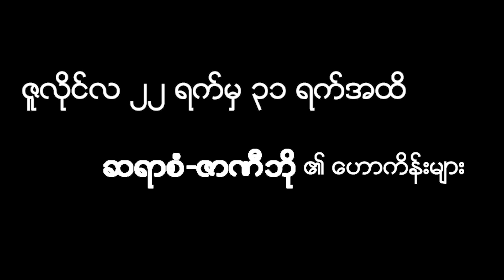ဆရာ စံ-ဇာဏီဘို၏ ဇူလိုင်လ ၂၂ ရက်မှ ၃၁ ရက်အထိ တစ်ပတ်စာဟောစာတမ်း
CEO စီးပွားရေးနှင့်စီမံခန့်ခွဲမှုမဂ္ဂဇင်း ပရိသတ်များအတွက် ၂၂-၇-၂၀၂၄ ရက်မှ ၃၁-၇- ၂၀၂၄ ရက်အထိ ဆရာ စံ-ဇာဏီဘို၏တစ်ပတ်စာဟောစာတမ်းကို ဖော်ပြပေးလိုက်ပါတယ်။
အပတ်စဉ်တိုင်း ဆရာစံဇာဏီဘိုဗေဒင်ဟောစာတမ်းကို ဖော်ပြပေးသွားမှာမို့ Page ကို Like & Follow လုပ်ထားနိုင်ပါတယ်။
မိမိဘယ်ရာသီဖွားဆိုတာကို သိချင်ရင်တော့ ... မိမိမွေးသည့်လ၊ ရက် (အင်္ဂလိပ်ပြက္ခဒိန်မှ) တို့ကို အောက်ဖော်ပြပါ ရာသီခွင်များနှင့် တိုက်၍ကြည့်ရှုနိုင်ပါတယ်။
(၁) ARIES (မိဿရာသီဖွား)
မတ်လ ၂၁ ရက်မှ ဧပြီလ ၂၀ ရက်အတွင်း မွေးဖွားသူများ
(၂) TAURUS (ပြိဿရာသီဖွား)
ဧပြီလ ၂၁ ရက်မှ မေလ ၂၁ ရက်အတွင်း မွေးဖွားသူများ
(၃) GEMINI (မေထုန်ရာသီဖွား)
မေလ ၂၂ ရက်မှ ဇွန်လ ၂၁ ရက်အတွင်း မွေးဖွားသူများ
(၄) CANCER (ကရကဋ်ရာသီဖွား)
ဇွန်လ ၂၂ ရက်မှ ဇူလိုင်လ ၂၂ ရက်အတွင်း မွေးဖွားသူများ
(၅) LEO (သိဟ်ရာသီဖွား)
ဇူလိုင်လ ၂၃ ရက်မှ သြဂုတ်လ ၂၃ ရက်အတွင်း မွေးဖွားသူများ
(၆) VIRGO (ကန်ရာသီဖွား)
သြဂုတ်လ ၂၄ ရက်မှ စက်တင်ဘာလ ၂၂ ရက်အတွင်း မွေးဖွားသူများ
(၇) LIBRA (တူရာသီဖွား)
စက်တင်ဘာလ ၂၃ ရက်မှ အောက်တိုဘာလ ၂၃ ရက်အတွင်း မွေးဖွားသူများ
(၈) SCORPIO (ဗြိစ္ဆာရာသီဖွား)
အောက်တိုဘာလ၂၄ ရက်မှ နိုဝင်ဘာလ ၂၂ ရက်အတွင်း မွေးဖွားသူများ
(၉) SAGITTARIUS (ဓနုရာသီဖွား)
နိုဝင်ဘာလ ၂၃ ရက်မှ ဒီဇင်ဘာလ ၂၁ ရက်အတွင်း မွေးဖွားသူများ
(၁၀) CAPRICORN (မကာရရာသီဖွား)
ဒီဇင်ဘာလ ၂၂ ရက်မှ ဇန်နဝါရီလ ၂၀ ရက်အတွင်း မွေးဖွားသူများ
(၁၁) AQUARIUS (ကုံရာသီဖွား)
ဇန်နဝါရီလ ၂၁ ရက်မှ ဖေဖော်ဝါရီလ ၁၈ ရက်အတွင်း မွေးဖွားသူများ
(၁၂) PISCES (မိန်ရာသီဖွား)
ဖေဖော်ဝါရီလ ၁၉ ရက်မှ မတ်လ ၂၀ ရက်အတွင်း မွေးဖွားသူများ

ဆရာ စံ-ဇာဏီဘို၏ မြန်မာ့ရိုးရာ အဋ္ဌဟောကိန်း (နေ့နံအလိုက်) များနှင့် ကံပွင့်လာဘ်ပွင့်အစီအစဉ်များ၊ လက္ခဏာပညာစာစဉ်များကို အောက်ပါ link တွင် ဝင်ရောက်လေ့လာဝယ်ယူနိုင်ပါပြီ။

ကိုယ်တိုင်ဆရာဖြင့် တိုက်ရိုက်တွေ့ဆုံဗေဒင်မေးမြန်းလိုပါက ဆရာစံ-ဇာဏီဘို ဖုန်း - ၀၁ ၃၆၄၁၆၃၉ ၊ ၀၉ ၄၂၁၇၄၅၈၄၀ ကို ဆက်သွယ်နိုင်ပါတယ်။